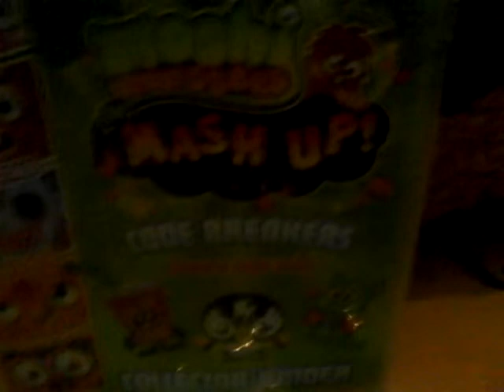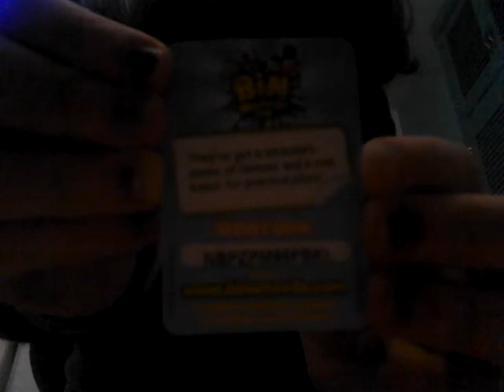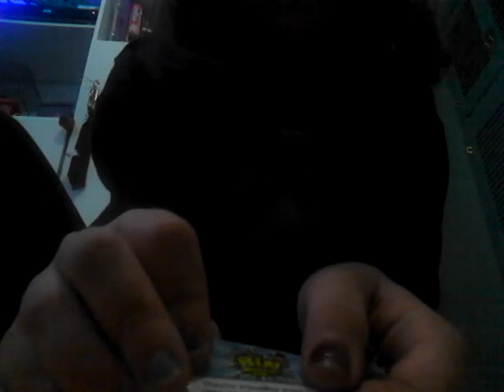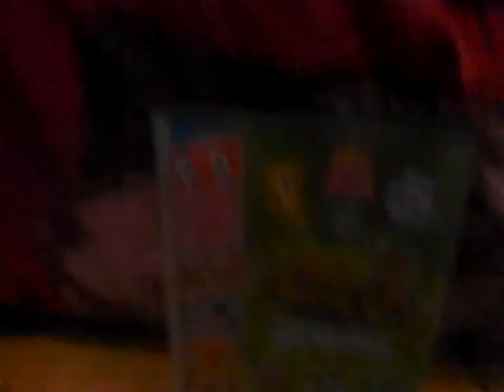2 bin weevils packs and 1 moshi pack